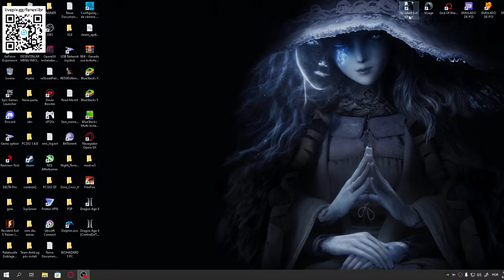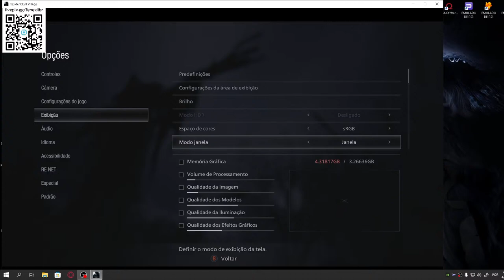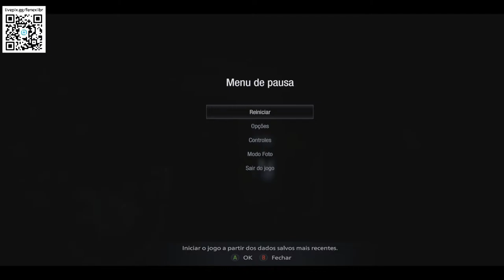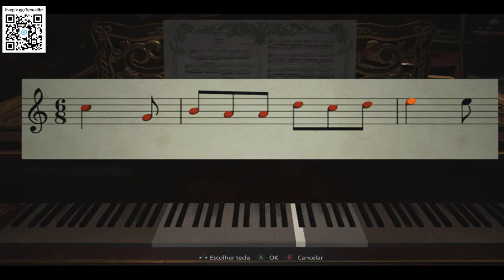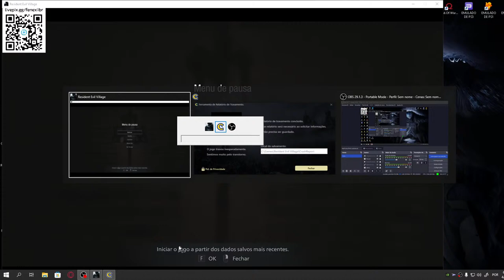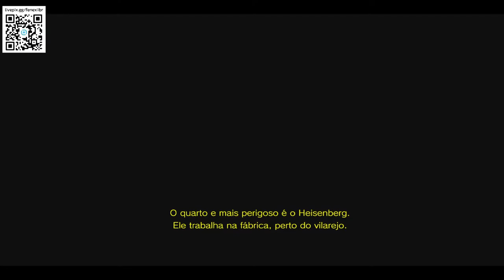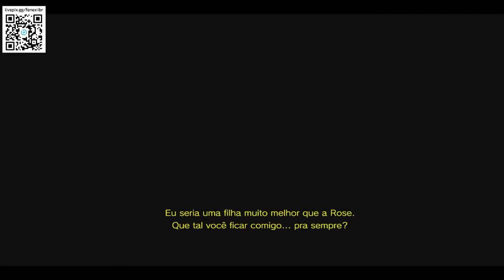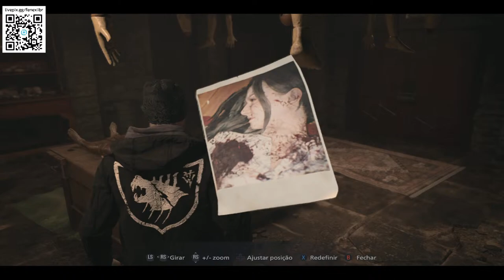🔴 Resident Evil Village Gold Edition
LIVE PIX